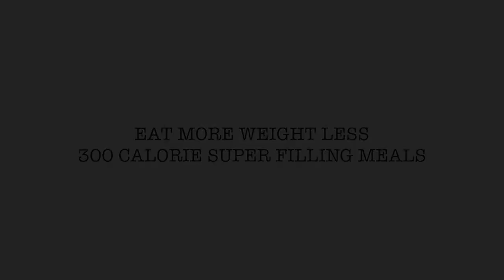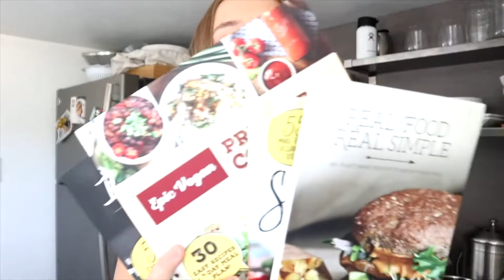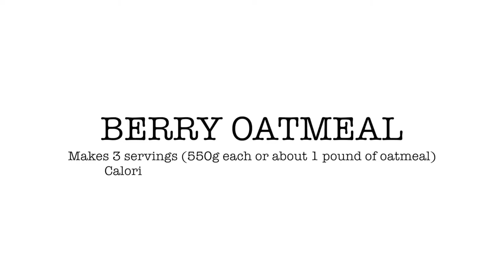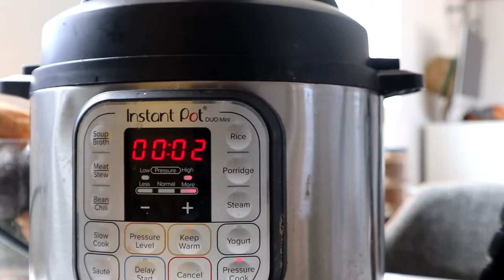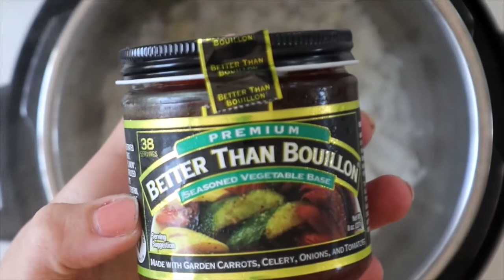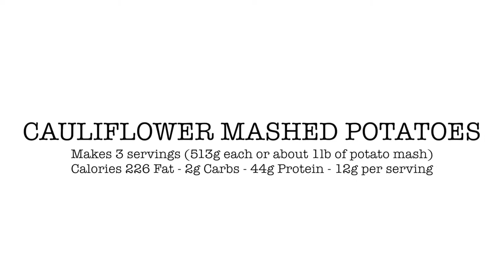Eat More Weigh Less - 300 Calories Filling Meals | Health Freak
Eat More Weigh Less  - 300 Calories Filling Meals By High Carb Hannah Channel

Check out how the latest discovery of excess fat, unwanted weight gain, premature aging, and disease could do to your body and how you could overcome them

Check out how to easily cook Delicious Keto Diet Meals in a matter of minutes